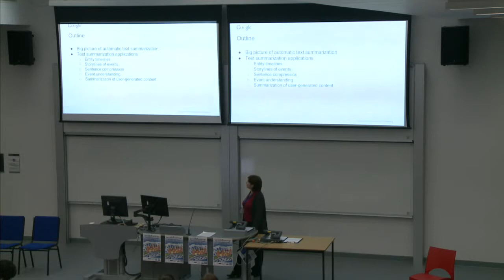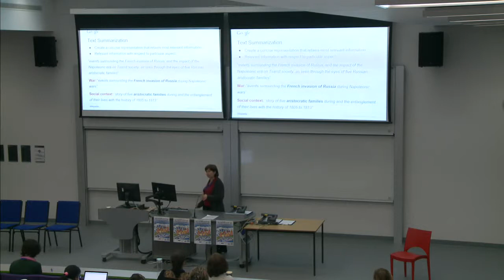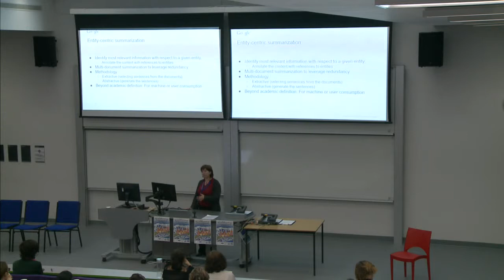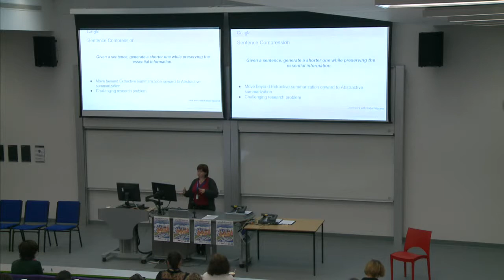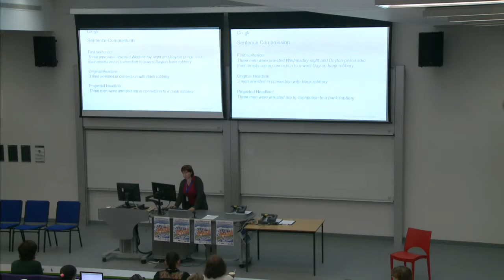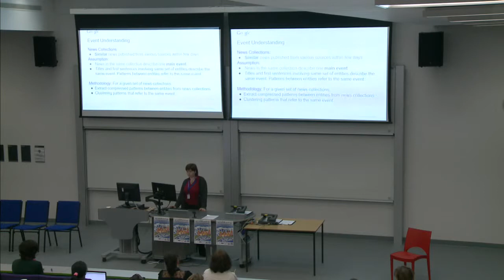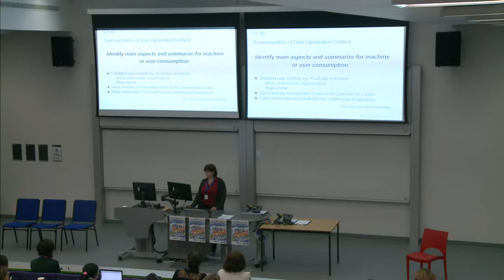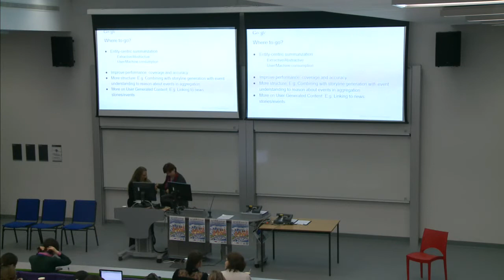04 Yasemin Altun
01 March 2014, Manchester, UK
04 Technical Talk by Yasemin Altun, Google
"Automatic Text Summarization and its Applications"

Automatic text summarization is the task of finding most relevant information in a textual collection. It has a long history in Natural Language Processing where the focus has been summarizing documents for human consumption. In this talk, I am going to talk about text summarization efforts in Google for both human and machine consumption. I will briefly talk about our summarization technology and focus on the various applications of summarization in Google.